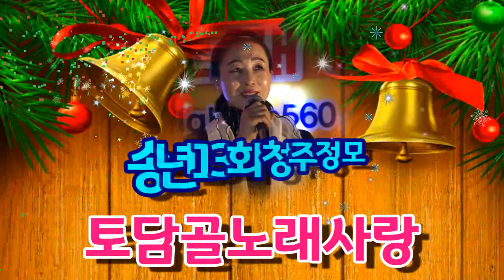토담골노래사랑 송년 13회 청주정모 (이진주 달도밝은데)